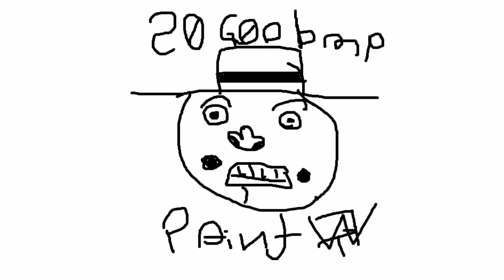Cakes. - Ri$F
Eddy Wally, Brent Rambo, Michael Rosen.
Song Made By Ri$F (My new artist name :O)
Get Rekt Scrub.
Steem: |☞JustSomeLizard☜|